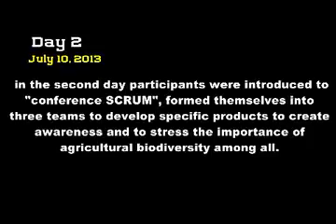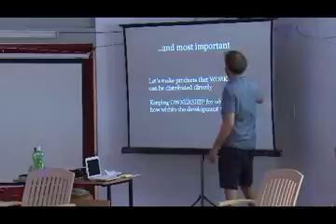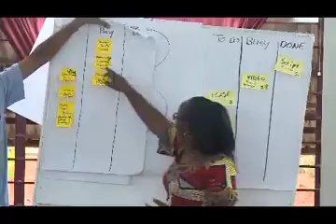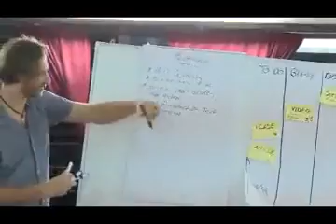ABC@Work Conference July 09 12, 2013 at Madurai Day 2 Bulletin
A varied group of around 35 people joined forces at the Dhan Academy in Madurai, India, to work, share, learn and enjoy together! Participants ranged from abc members of the first hour to new faces, from scientist to practitioners, farmers, pastoralists and fisherfolk and came from Africa, Asia and Europe. The abc@work conference was facilitated by Frank Heckman and Maarten Bruns from the Embassy of the Earth. In addition, the development of the knowledge products was supported by several experts with specific skills and experience (e.g. editor, communications expert, scientists with experience in good practice analysis and indicator development). Several (mainly female) farmers, livestock keepers and fisherfolk joined the conference. This the video bulletin of the day 1 of the conference